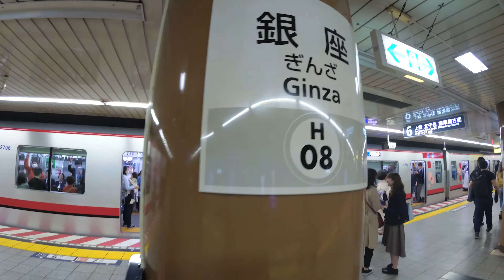【4K乗換動画】東京メトロ 丸ノ内線 銀座駅ー日比谷線銀座駅ー銀座線銀座駅 乗換え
Tokyo Metro Transit  丸ノ内線　銀座駅ー日比谷線銀座駅ー銀座線銀座駅　乗換え
YI4＋で撮影４K60p